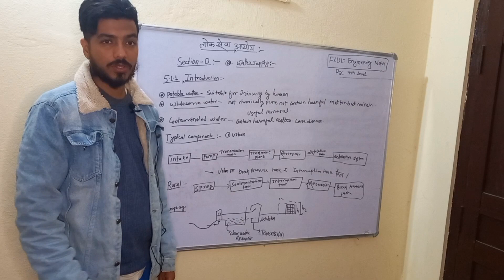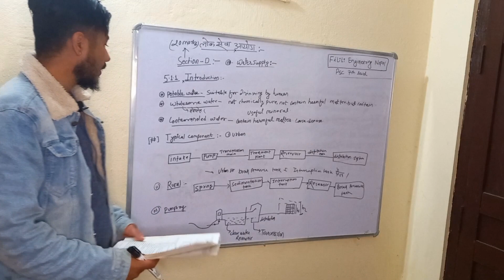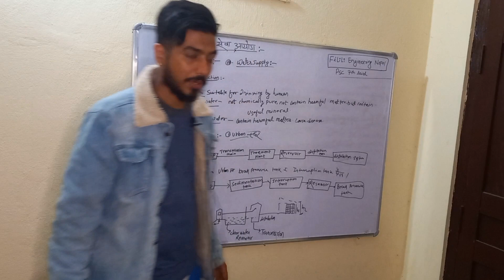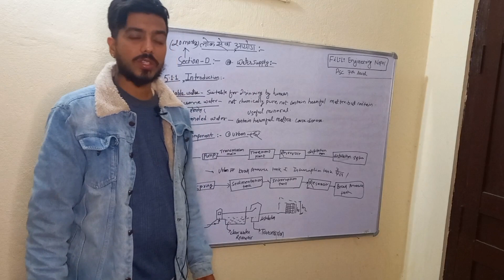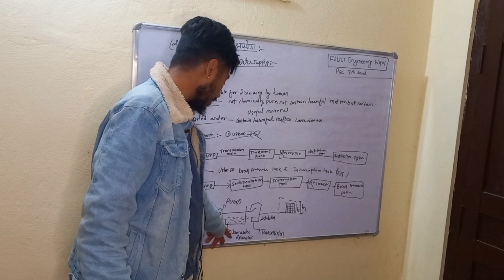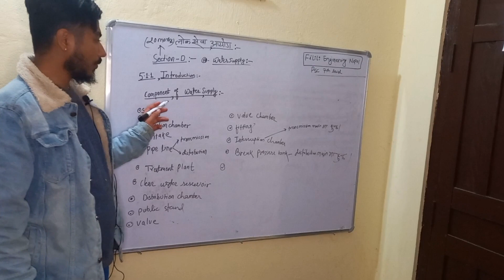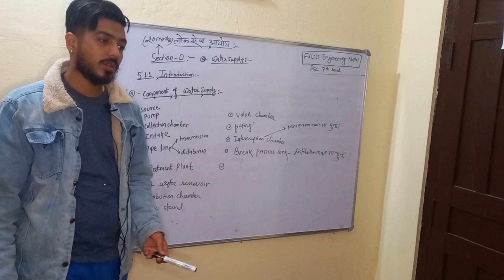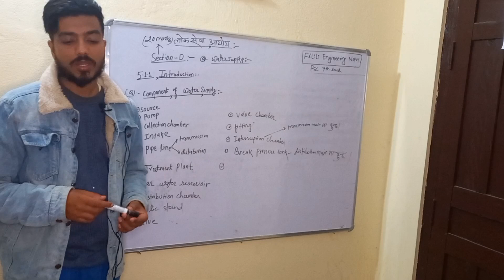Civil Enginner Loksewa Subjective ,Water supply-5.1.1-Introduction